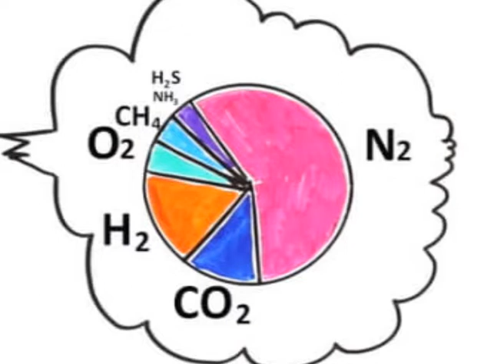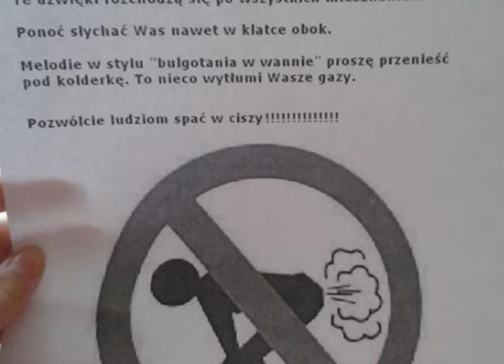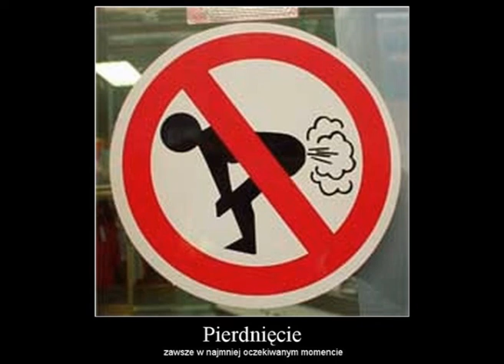O PIERDZENIU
Do wiersza Aleksandra Fredro